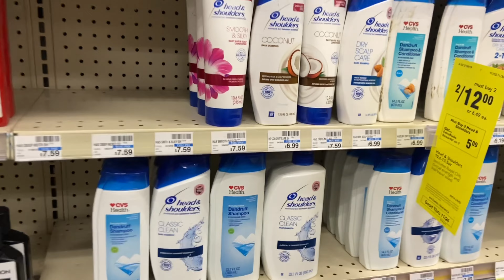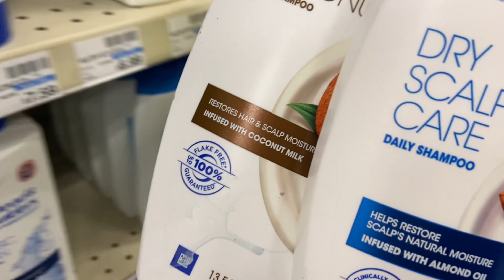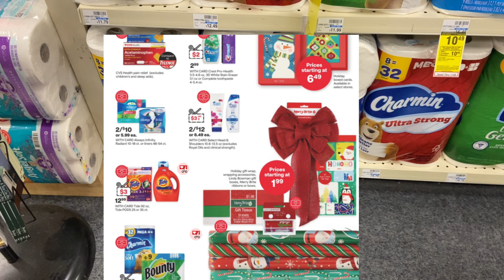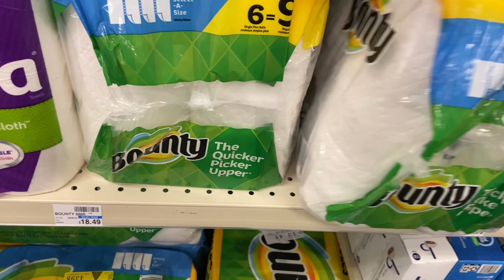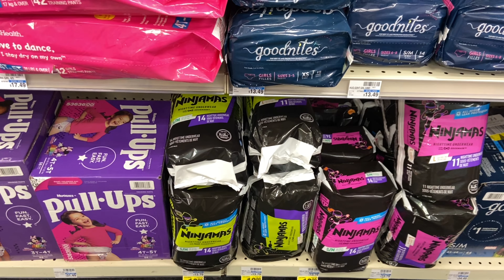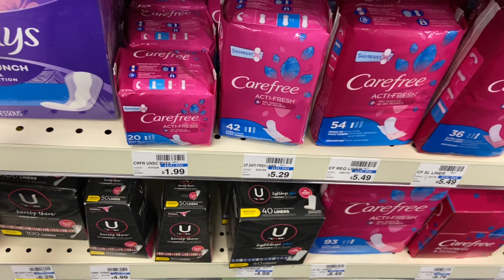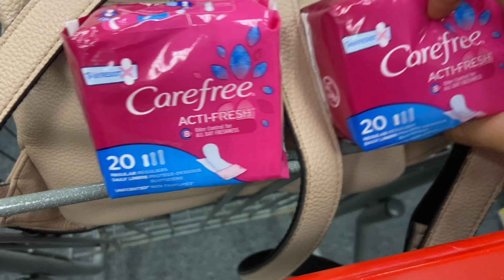Las Mejores Ofertas Para CVS 11/27-12/3